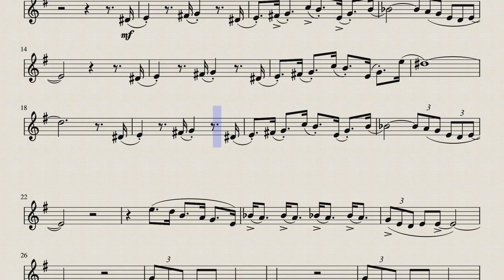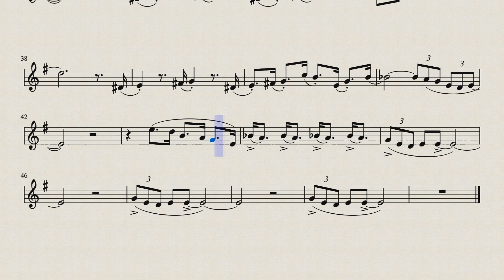Pantera Cor de Rosa (The Pink Panther) - Partitura para Flauta Transversal, Oboé e Violino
Eae pessoal, mais uma partitura pra vocês, se gostou do vídeo